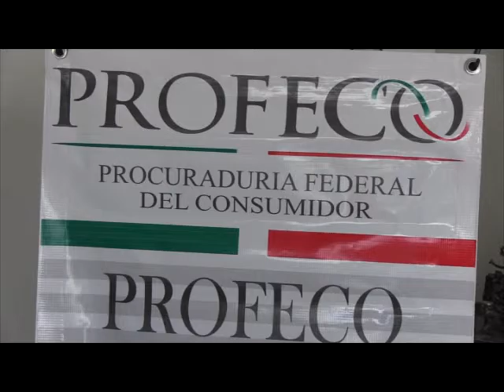ANUNCIA PROFECO RESULTADOS DEL BUEN FÌN